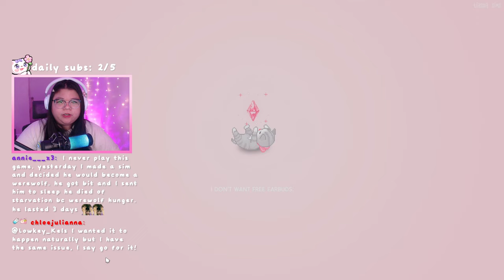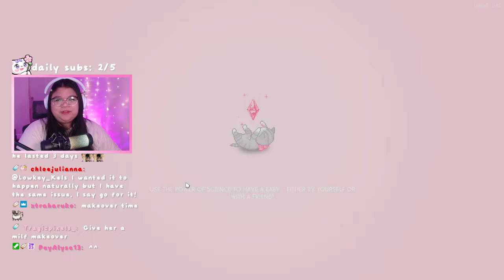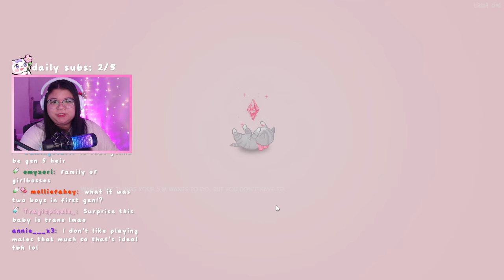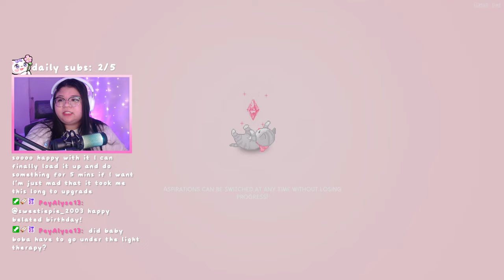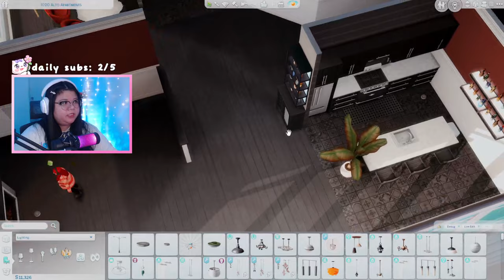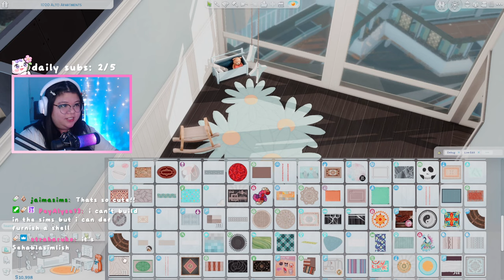our gen 5 heir is born! // the sims 4 - sims in bloom: gen 4, part 13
i decided to start the sims in bloom sims 4 legacy challenge over on twitch. we are currently on generation 4 of sims in bloom legacy challenge which is the rose generation.

‧₊˚ ☁️⋅♡𓂃 ࣪ ִֶָ☾.

‧₊˚ ☁️⋅♡𓂃 ࣪ ִֶָ☾.

this stream was originally from 3/21/2024